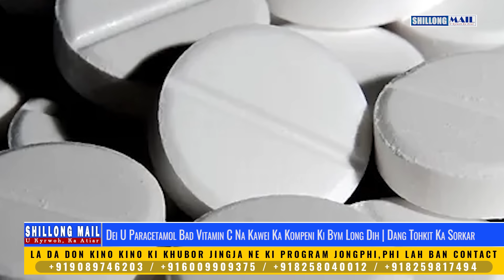Dei U Paracetamol Bad Vitamin C Na Kawei Ka Kompeni Ki Bym Long Dih | Dang Tohkit Ka Sorkar